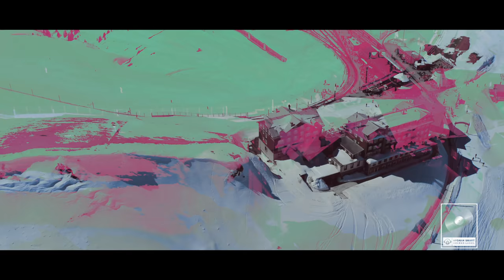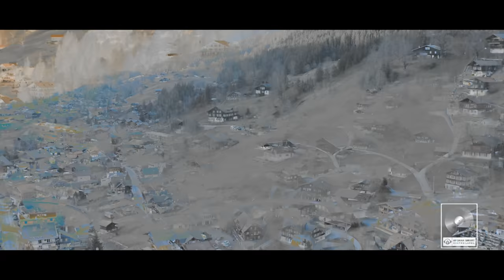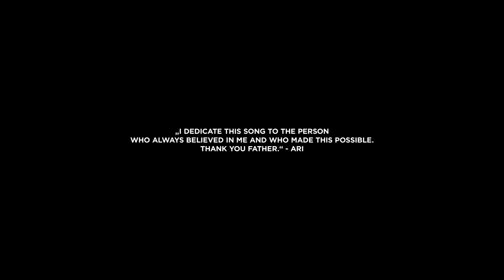Alice Arian - Otaqe Sard OFFICIAL VIDEO 4K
Artist: Alice Arian
Song: Otaqe Sard | اطاق سرد
Lyrics & Compose: Elyas Salehi
Producer: Farzad Nikpey
Video Director: Adrian Meschi

Label: AfghanSmart